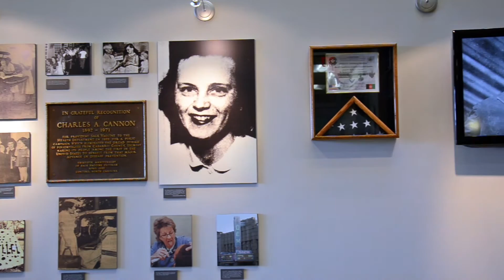NCRC Individualized Health Care